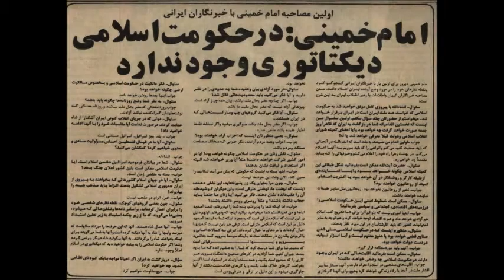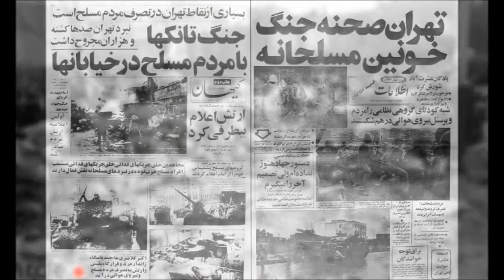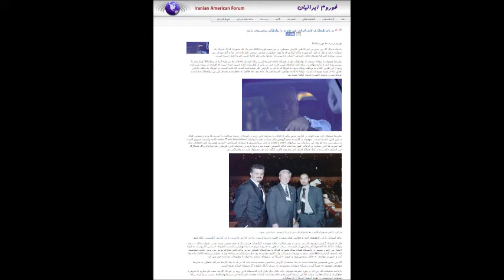برنامه کامل رادیو ایرآوا 19 بهمن 93. ویژه سالگرد انقلاب ضدسلطنتی 57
برنامه کامل رادیو ایرآوا 19 بهمن 93= 8 فوریه 2015 به فارسی و انگلیسی. همراه با سرودهای انقلابی. بخش فارسی: مرضیه(ای ایران)+ نقل قول (آبه پیر)+ سرود بهاران خجسته باد+ تقویم تاریخ+ نگاهی به مهمترین رویدادهای هفته+ گفتگو با آقای عزیز پاکنژاد: 22 بهمن 57؛ شورش یا انقلاب؟+ بخش انگلیسی: رویدادها و سرود.